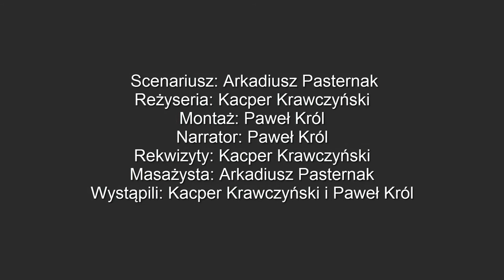Polska Kronika Filmowa - UMCS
Realizacja: Arkadiusz Pasternak, Kacper Krawczyński, Paweł Król.

Film powstał na zajęciach ze specjalizacji Zarządzanie dziedzictwem kulturowym i komercjalizacja wiedzy historycznej prowadzonych przez dr. hab. Piotra Witka.